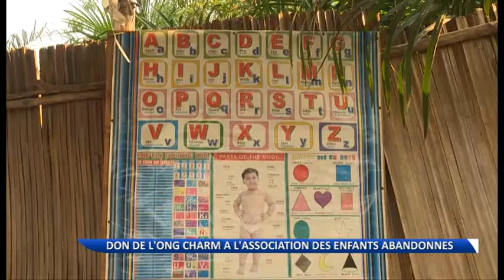L'ong Charm offre des vivres à l'orphelinat Adea